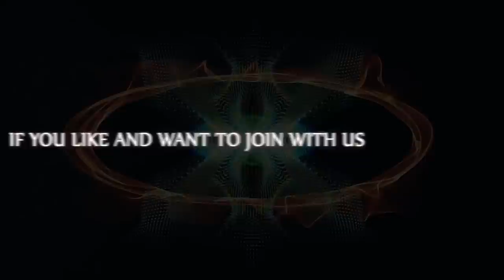Cooking 50 KG Sea Frozen Mackerel Fish with Tomatoes Recipe for Donation Food in my Village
Hello all friends! Today I bought 50 Kg of sea frozen mackerel fish with tomatoes recipe and make a donation with my villagers.